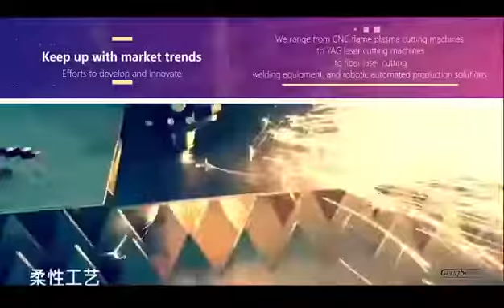MANUFACTURER OF FIBER LASER CUTTING & WELDING MACHINE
SEND MESSAGE TO 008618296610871 FOR MORE FURTHER DETAILS